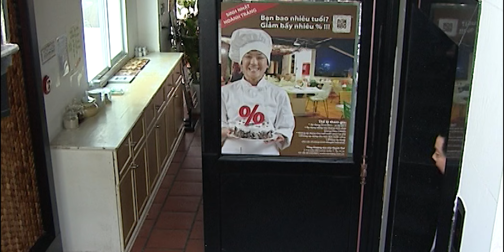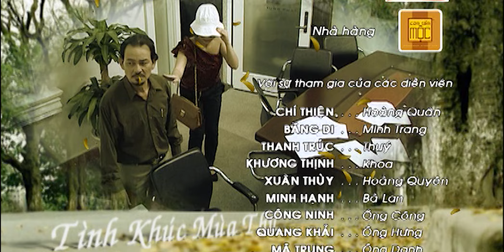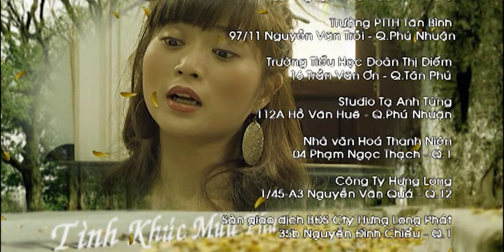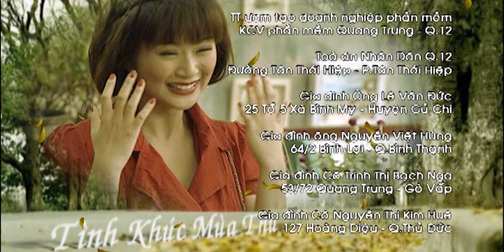TÌNH KHÚC MÙA THU - TẬP 30 | Thanh Trúc, Băng Di, Chí Thiện | Phim Tình Cảm Việt Nam Hay 2024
Phim Tình khúc mùa thu là câu chuyện tình tay ba giữa Thanh Trúc - Chí Thiện và Băng Di. Phim kể về câu chuyện tình yêu vừa lãng mạn, vừa đầy cay đắng của nhân vật Hoàng Quân (Chí Thiện) và Minh Trang (Băng Di), khi họ có xuất thân quá chênh lệch nhau.
Diễn viên: Thanh Trúc, Băng Di, Chí Thiện, Hoàng Thiên Long, Huỳnh Mai, Khương Thịnh, Thu Trang, Xuân Thùy,...